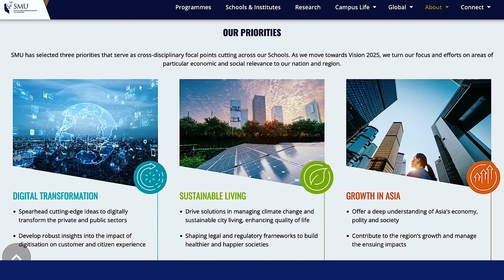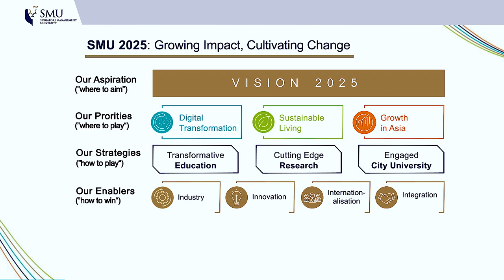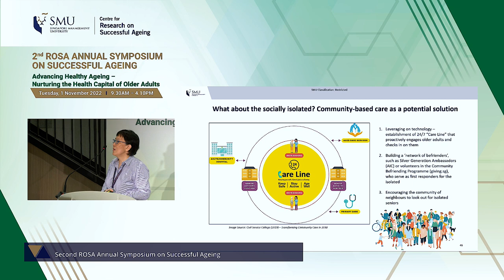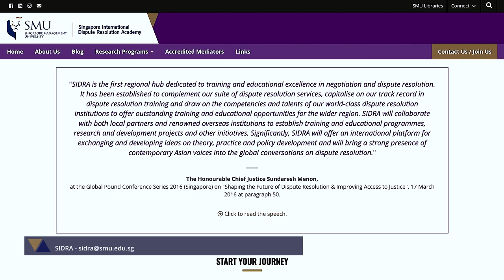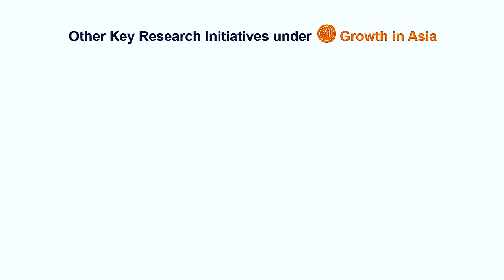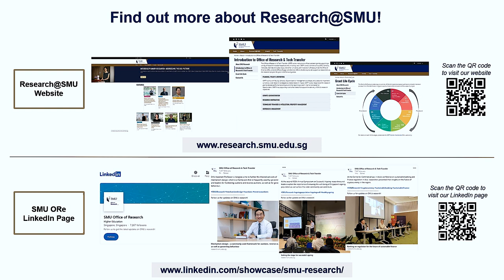Research@SMU: Corporate Video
SMU continues to strengthen as a research-intensive university which generates high impact, disciplinary and multi-disciplinary research that addresses issues of regional and global relevance.

In this video, SMU's Vice Provost of Research Professor Archan MISRA provides an overview of SMU's Research based on three multi-disciplinary Strategic Priorities (SPs) - Sustainable Living, Digital Transformation and Growth in Asia.

The following faculty also share about the excellent research work they have done under each SP:

Sustainable Living - Professor Paulin Tay STRAUGHAN on Successful Ageing;
Digital Transformation - Associate Professor Hady LAUW on Recommender Systems; and
Growth in Asia - Professor Nadja ALEXANDER on International Dispute Resolution.
Watch till the end of the video to find out more about the research areas/initiatives that SMU will be focusing on in the next couple of years.

Video Chapters:
0:00 – Overview of SMU’s Research by Vice Provost of Research Professor Archan MISRA
01:33 – Research on Successful Ageing by Professor Paulin Tay STRAUGHAN
02:30 – Research on Recommender Systems by Associate Professor Hady LAUW
03:21 – Research on International Dispute Resolution by Professor Nadja ALEXANDER
04:30 – Research Areas/Initiatives of Focus in Next Couple of Years by Vice Provost of Research Professor Archan MISRA